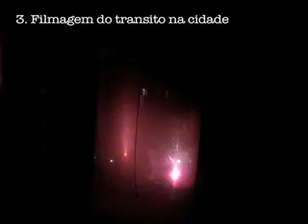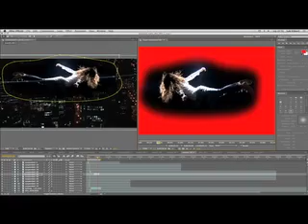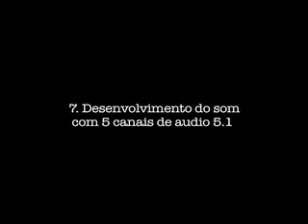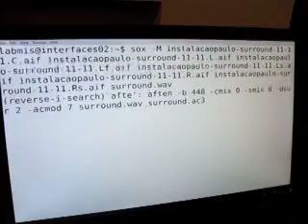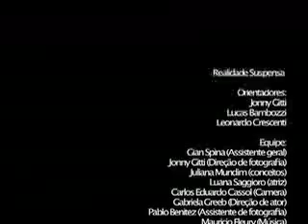Making of Suspended Reality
Making of Realidade Suspensa. Project developed and financed by MIS Museu da Imagem e do Som, during the Artist In residency .

Description:
Suspended Reality is an immaterial sculpture in form of a circular video installation where occurs the materialization of the image inside a 3 meters high transparent cylinder filled with smoke. Through the sculpture are projected 3 videos and 5 channel audio goes along with it.
The smoke brings a slice of the sky to the ground and the videos projected suspend the reality. Through the chemical moisture between the ray of lights and the smoke generates a mutation in the space where I am analyzing the position of humans in society and the search of the unattainable ideals.
The piece investigates projections on immaterial, translucent and impalpable sculptures creating a hybrid language between the physical and the virtual.

Descrição:
Realidade Suspensa é uma escultura imaterial em forma de vídeo instalação circular onde ocorre a materialização da imagem dentro de um cilindro transparente preenchido de fumaça, matéria impalpável acumulada, a qual são projetados 3 vídeos sincronizados e 5 canais de áudio o acompanham.
A fumaça simboliza uma nuvem trazida do céu e os vídeos projetados sobre ela fazem a suspensão da realidade. Através da química da mistura entre a fumaça e os raios de luz produz-se uma transmutação nos espaços onde analisa-se sintomas sociais como a posição do homem na sociedade e a busca dos ideais inatingíveis.
A obra investiga projeções sobre esculturas imateriais, translúcidas e impalpáveis criando uma linguagem hibrida através do físico e do virtual.

Equipe/Team:
Gian Spina (Assistente geral)
Jonny Gitti (Direção de fotografia)
Juliana Mundim (Conceitos)
Luana Saggioro (Atriz)
Carlos Eduardo Cassol (Camera)
Gabriela Greeb (Direção de ator)
Pablo Benitez (Assistente de fotografia)
Mauricio Fleury (Música)
Vitor Guidini (Sonosplastia)
Lucas Girard (Planta Arquitetura)